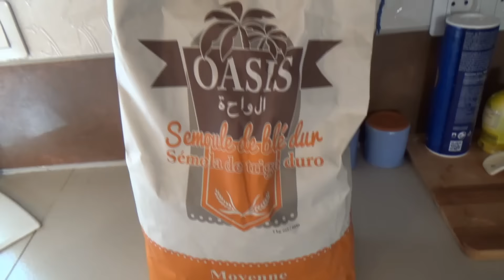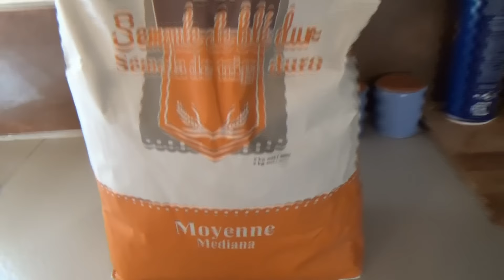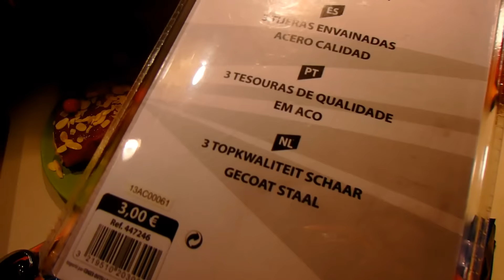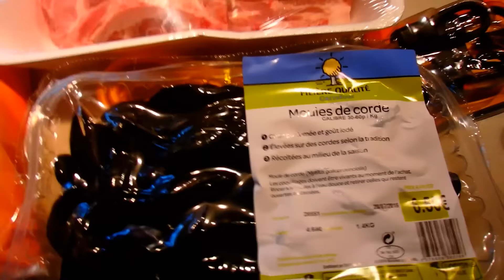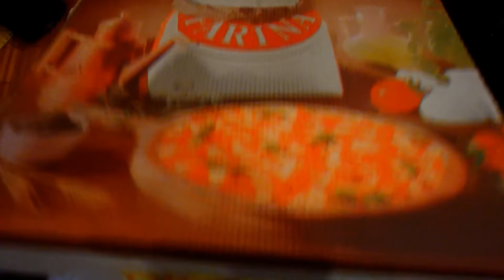Франция❤Хочу на море,но...УБИРАЮ терассу/ПОКУПКИ/Про быков и ПиЦЦу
▼▼▼МОИ РЕЦЕПТЫ ТЕПЕРЬ ЗДЕСЬ▼▼▼